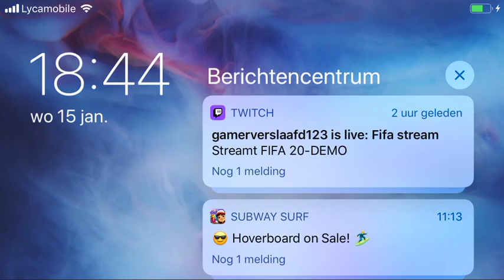Battlelands royale new update new game mode